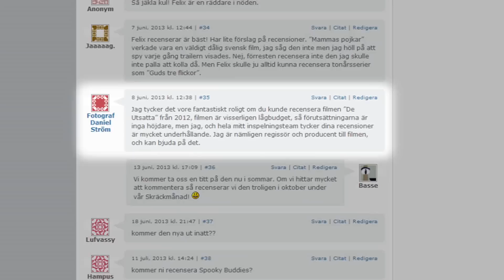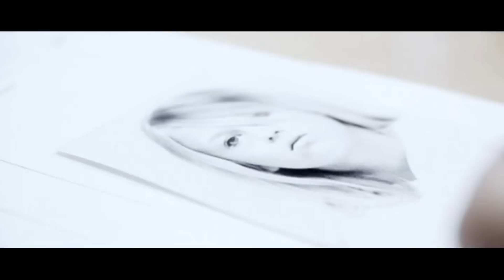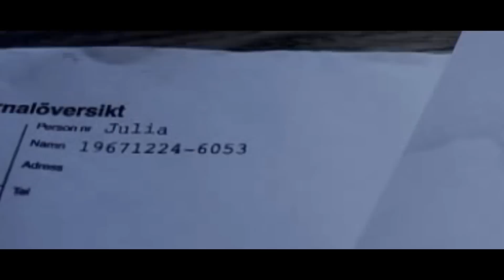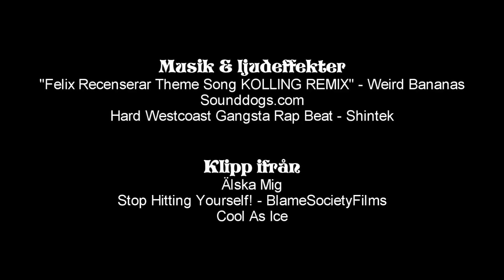Felix Recenserar - De Utsatta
I dagens Skräckrecension blir sex snubbar fast på ett sjukhus mitt i ett oväder, och någon försöker döda dem. Dessutom spelar Våldtäktssnubben från Jag & Johan och Harald Blåtand från Älska Mig några av huvudroller! Vad kan gå fel liksom? Tja, TYP ALLT.